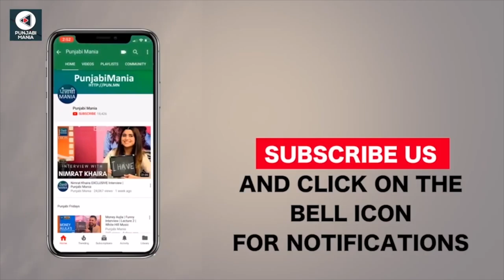Watch Criminal Full Punjabi Movie Promotions On Punjabi Mania|Prince Kanwaljit, Dheeraj, Neeru Bajwa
Watch Criminal Full Punjabi Movie Promotions On Punjabi Mania | Prince Kanwaljit, Dheeraj Kumar, Neeru Bajwa, Raghuveer Bole & others.

Directed by Garinder Sidhu. Produced by Gippy Grewal.